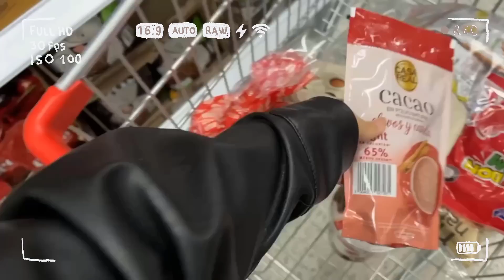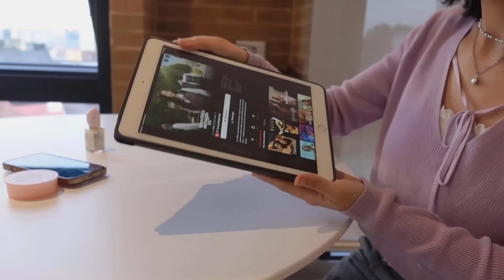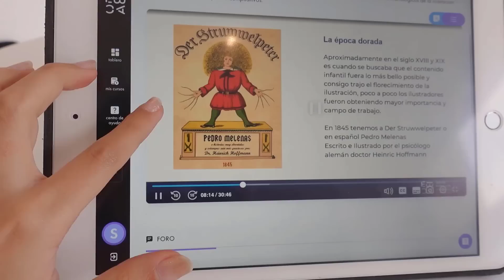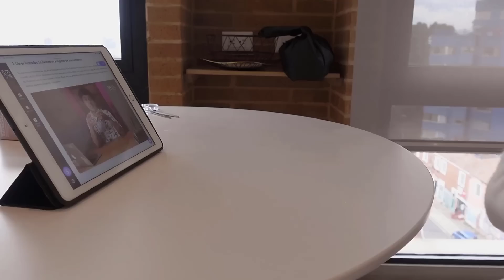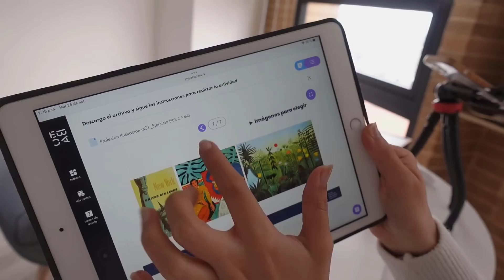💐48 horas conmigo 🥛 rutina 7am, haciendo el super y viviendo sola 🍰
holaa!
en este video les traigo un vlog, espero les guste!

equipo de grabación:- c a m a r a: canon g7x mark ii y sony vz1/ iphone 13
e d i t o r: Camtasia 2020, Adobe Premier // miniaturas: Photoshop y Procreate

f i l i p e n s e s  4:13

-sofiapricot vlog
bye xoxo ʕ•ᴥ•ʔ